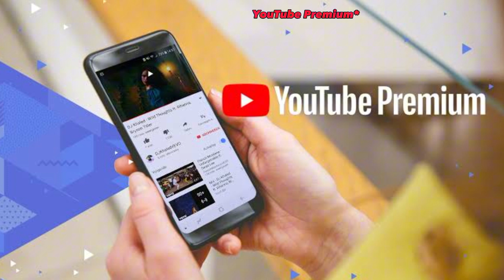Unlocking the Benefits and Drawbacks of YouTube Premium | Pros and Cons Explained 2023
In this comprehensive video, we delve into the advantages and disadvantages of YouTube Premium in 2023. Discover the perks of an ad-free experience, offline downloads, and exclusive content, while also considering the costs and potential downsides. Is YouTube Premium worth it for you? Watch now to make an informed decision and enhance your YouTube journey.